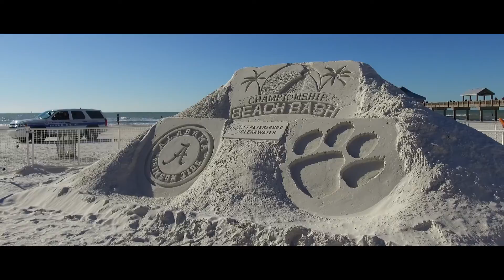2017 National Championship Game Recap (Clemson vs Alabama)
Virtual Marketing was the Official Virtual Reality company of the 2017 National Championship Game at Raymond James Stadium when Clemson Tigers defeated the Alabama Crimson Tide 35 - 31.